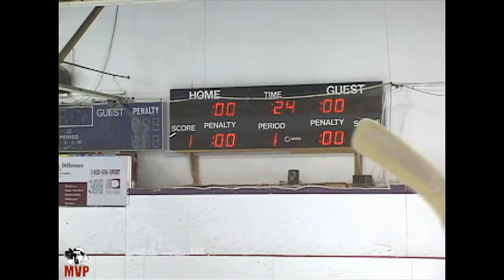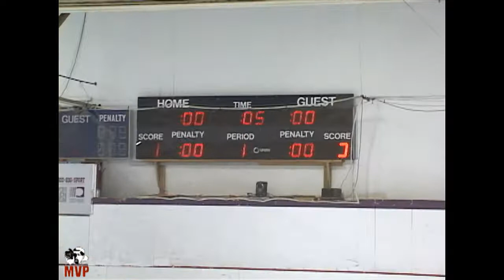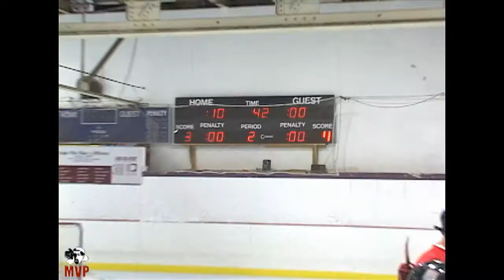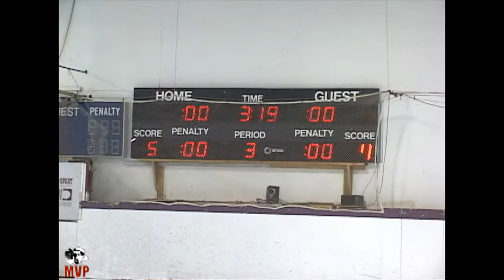PISA 2011 | Dragons vs Marmosets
Plainville, CT -- Jeremy Haas and the Dragons take on the Marmosets at The Plainville Indoor Sports Arena in Connecticut.